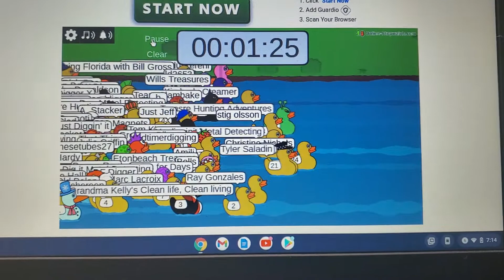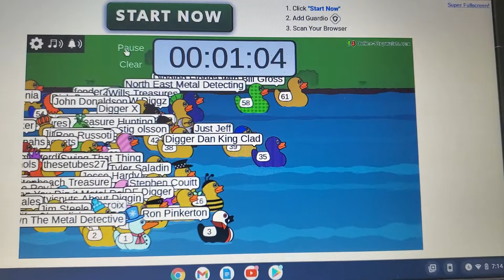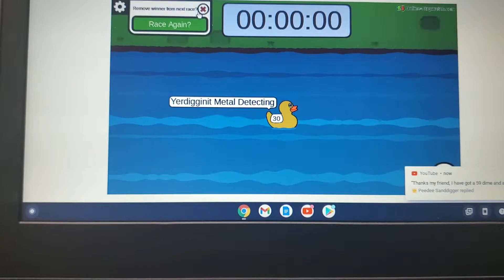Let's see who won! 500 sub GAW winners! 1st, 2nd and 3rd!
Thanks again to everyone who helped make this goal possible! I'm still so excited to have 500+ family members here!! 2021 is ending off with excitement, so let's start off the excitement for 3 lucky winners!